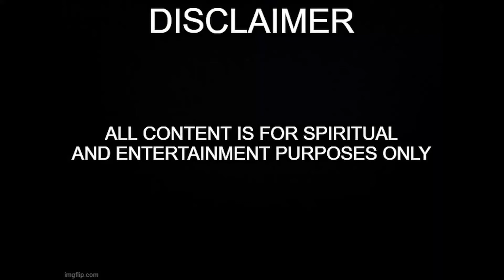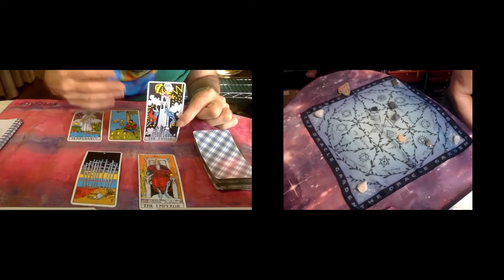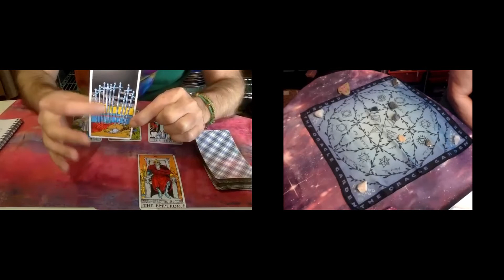Holiday Special 2021 Day 2 - Facing Challenges - Nancy Jean's Garden